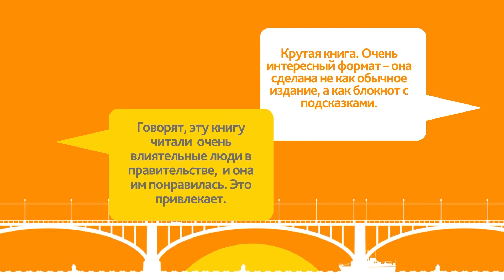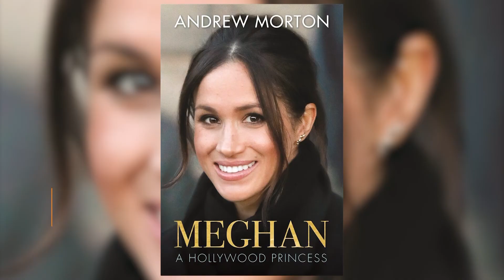Что почитать от 10.02.20